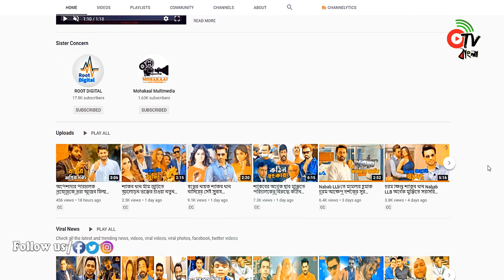স্ট্রং গল্পতে শাকিব খানের কোয়ালেটেটিভ ধামাকা ২/৩টি বছরে, বস্তাপচা না করার অনুরোধ ভক্তের! Shakib Khan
স্ট্রং গল্পতে শাকিব খানের কোয়ালেটেটিভ ধামাকা ২/৩টি বছরে, বস্তাপচা না করার অনুরোধ ভক্তের! Shakib Khan | Otv Bangla

Shakib Khan is a Bangladeshi film actor, producer, singer, film organiser and media personality. He started his career with Ananta Bhalobasha directed by Sohanur Rahman Sohan. Subsequently Khan established himself as one of the most successful actors in Bengali cinema.